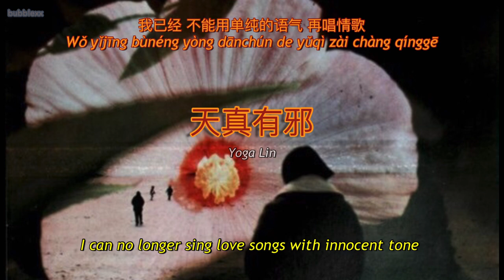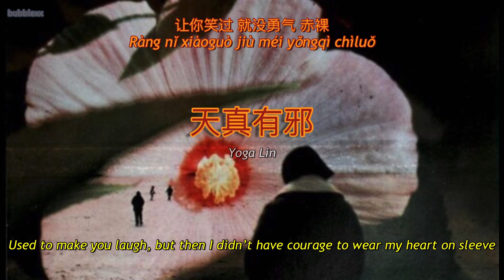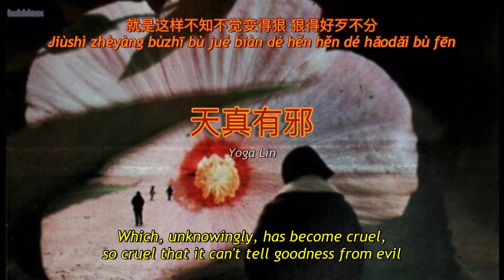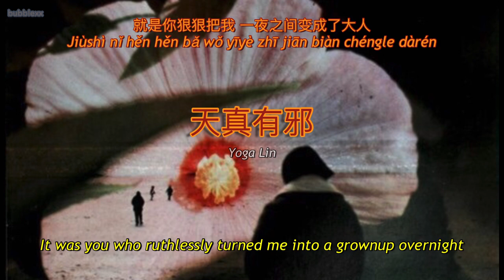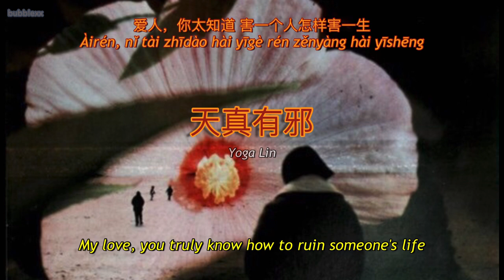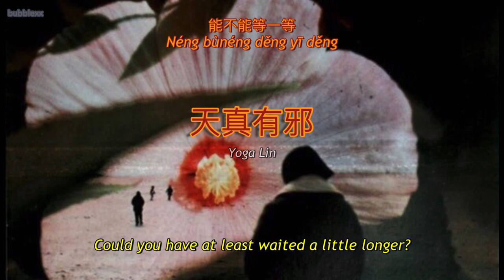[ENGSUB/PINYIN] 天真有邪 (Tian Zhen You Xie - Spoiled Innocence) - Yoga Lin 林宥嘉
▶Song: 天真有邪 (Tian Zhen You Xie - Spoiled Innocence)
▶Artist: Yoga Lin 林宥嘉
▶Lyrics:
我已经 不能用单纯的语气 再唱情歌
虽然表面上 我还是完整 那个我
可是身体里 有个什么 已被刺破

有一颗 我从小仰望的星星 悄悄殒落
爱情的神经 以后一快乐 就难过
会撒谎之前 有句话再不说

让你笑过 就没勇气 赤裸

你可知道 对我做过什么最残忍
就是你 狠狠把我 一夜之间 变成了大人

奋不顾身的天真
瞬间化成 一路走来的伤痕
我怀念 我的笨

爱人，你太知道 害一个人怎样害一生
你在他干净无菌主题乐园 加进了坏人

可怜无邪那颗心
就是这样不知不觉变得狠 狠得好歹不分

有种成熟 名叫坠落凡尘

奋不顾身的天真
我悼念 我的笨

可怜无邪那颗心
突然明白 自私一点不过份 胜于为你自焚

请问 好想知道 这个世界 会有什么人
愿意把第一枝枪 送给未经污染的灵魂

虽然天地也不仁
若非必要 唤醒防御的本能
能不能等一等